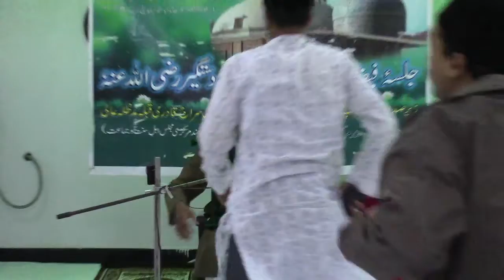1440 RB2. 8th Jalsa Faizan Syedna Ghous e Azam Dastagir r.a. Masjid Muhammadi. Fateh Darwaza. pt 2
27 December 2018  / 19 Rabi us Thani 1440  Thursday. After Isha.

Celebrating 35th Jalsa e Faizan Syedna Ghous e Azam Dastagir razi Allahu Tala anhu, for 11 days.
8th Jalsa
Masjid Muhammadi.
Fateh Darwaza.

Speaker -
President:
1st Sunni Deeni Markaz
estb - 1984